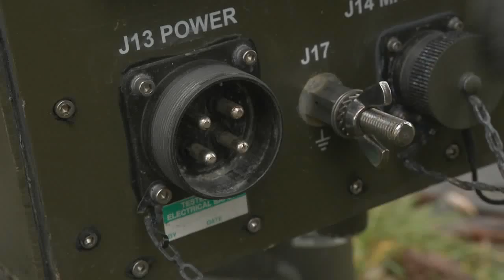21 Signal Regt Ex Flying Falcon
The Royal Signals prepare for future Operations in the biggest Exercise in a decade; Exercise Flying Falcon, Salisbury Plain.
Including an interview with Lieutenant Colonel Adam Corkery, Commanding Officer of 21st Signal Regiment